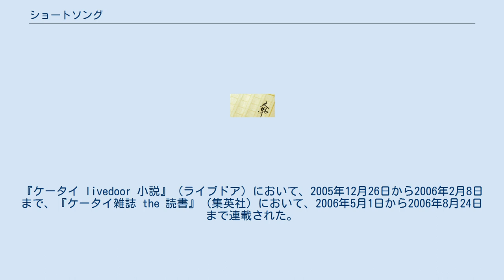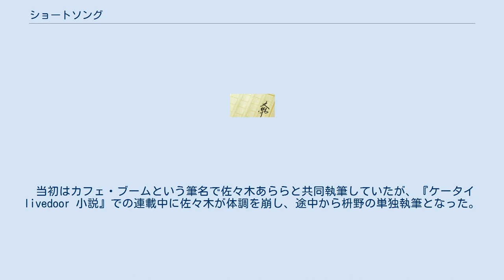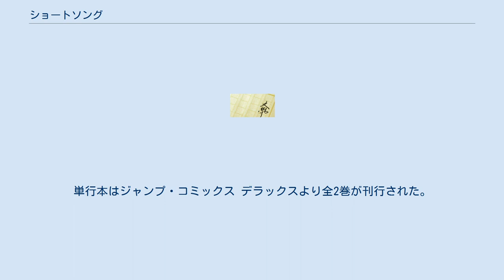ショートソング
『ショートソング』は、枡野浩一による日本の小説。
カフェ・ブーム（枡野浩一と佐々木あらら）による青春短歌小説『短歌なふたり』を、改題・加筆修正した作品。
後に小手川ゆあにより漫画化された。
 枡野浩一にとって初の長編小説。
『ケータイ livedoor 小説』（ライブドア）において、2005年12月26日から2006年2月8日まで、『ケータイ雑誌 the 読書』（集英社）において、2006年5月1日から2006年8月24日まで連載された。
全100話。
連載時のタイトルは『短歌なふたり』。
 主人公2人の視点を通し、奇数話を「僕パート」として「短歌なチェリーボーイ」の物語を、偶数話を「俺パート」として「短歌なプレイボーイ」の物語を、1話ずつ交互に一人称形式で描く。
作中で登場人物の作品として詠まれている短歌は、枡野本人や「枡野浩一のかんたん短歌blog」投稿者を始め、全て実在する歌人の作品であり、巻末に「引用短歌」として纏められている。
書籍化に際し、宮藤官九郎が解説短歌を寄稿。
 『ケータイ livedoor 小説』第2弾として開始された本作は、ライブドア事件を始めとする諸々の事情により中止され、その後『ケータイ雑誌 the 読書』に移って再開、集英社文庫より書籍化された。
「枡野浩一のかんたん短歌blog」と共に、『ケータイ livedoor 小説』でも読者から短歌を募集し、優秀作を作中に登場させる予定であったが、連載中止によって『ケータイ livedoor 小説』応募作からの採用は実現しないままとなった。
 当初はカフェ・ブームという筆名で佐々木あららと共同執筆していたが、『ケータイ livedoor 小説』での連載中に佐々木が体調を崩し、途中から枡野の単独執筆となった。
『ケータイ雑誌 the 読書』での連載再開後も筆名は継続使用されたものの、佐々木本人の意向もあり、書籍『ショートソング』では佐々木は企画・執筆協力としてクレジットされ、著者は枡野のみとなっている。
 美男子だがチェリーボーイの大学生・国友克夫は、憧れの先輩・須之内舞子に訳も分からず連れて来られた歌会で、眼鏡が似合うプレイボーイの天才歌人・伊賀寛介と出会う。
国友が生まれて初めて作った短歌に、その才能を見出した伊賀。
伊賀に才能があるからと勧められ、短歌を始めた国友。
短歌を通じて知り合った、対照的な2人の騒々しい日々が始まった。
 舞台の中心は吉祥寺。
作中に登場する飲食店は、1つを除いて全て実在する。
 小手川ゆあによる作画で、『スーパージャンプ』（集英社）において、2007年8号から2007年24号まで連載された。
全17話。
単行本はジャンプ・コミックス デラックスより全2巻が刊行された。